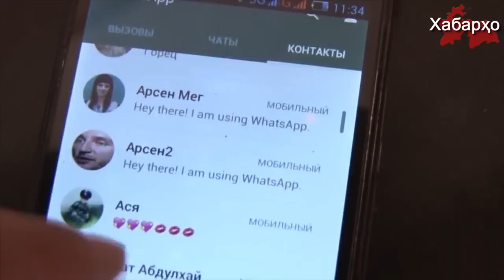Муҳоҷирон дар Русия: хабаркашӣ ё ин ки депортатсия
Муҳоҷирони меҳнатӣ аз Осиёи Марказӣ дар Русия бо мушкилот рӯбарӯ гаштанд. Акнун кормандони ФСБ аз онҳо талаб доранд, ки аз болои ҳамдиёрони худ хабаркашӣ намоянд.